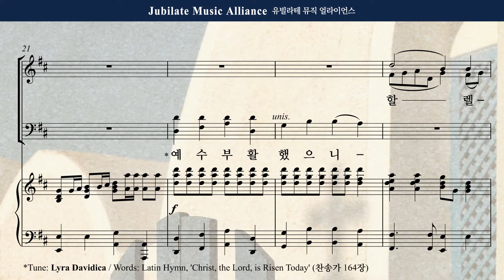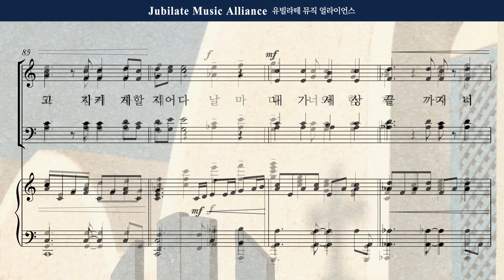[부활절 칸타타] 민유리 - 너와함께 6. 너와 함께_Soprano